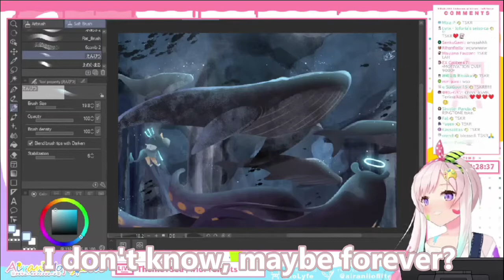[ASMR] Iofi asks how's your day and loves you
Iofi's sudden ASMR is on another level